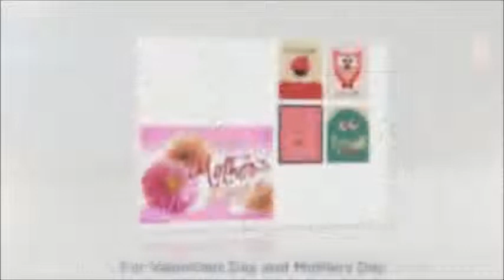Florist Message Cards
A short video introduction about florist message cards for Autumn, Winter, Christmas, Valentines Day, Weddings, Easter and Mothers Day.